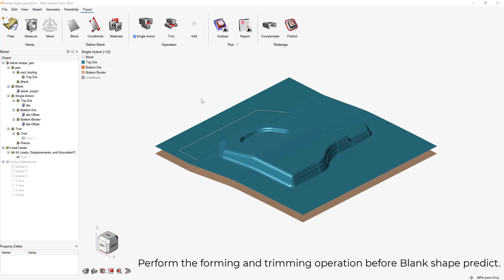Inspire Form 2022 Blank shape